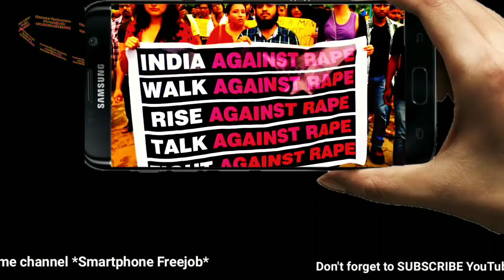Kerala Man Used ‘Chappal’ Camera To Take ‘Upskirt’ Photos Of Women. This Is How He Was Caught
Did you knew Kerala Man Used ‘Chappal’ Camera To Take ‘Upskirt’ Photos Of Women. This Is How He Was Caught.
we're hearty requesting you to share the video to save our sisters and everyone lady.

Crimes against women including molestation, sexual harassment and eve teasing are high as they aren’t safe even in public spaces. Recently reports of women being stalked and harassed on social media have raised concern, but such incidents just don’t seem to stop despite constant outrage.

In another shocking incident from Kerala, a man went to the extent of inventing a ‘chappal camera’ using his phone and footwear to take up skirt videos of unsuspecting women. The man named Baiju was taking pictures of women and girls at the Kerala Kalosavam festival in Thrissur.

छेड़छाड़, यौन उत्पीड़न और पूर्व संध्या चिढ़ा सहित महिलाओं के खिलाफ अपराध उच्च हैं क्योंकि वे सार्वजनिक स्थानों में भी सुरक्षित नहीं हैं। हाल ही में सोशल मीडिया पर महिलाओं को मारने और परेशान करने की खबरों ने चिंता जताई है, लेकिन ऐसी घटनाओं में लगातार नाराजगी के बावजूद ऐसा नहीं लगता है।

केरल से एक और आश्चर्यजनक घटना में, एक आदमी अपने फोन और जूते का उपयोग करके 'चप्पाल कैमरा' की खोज करने की सीमा तक पहुंच गया, जो पहले से न सोचा महिलाओं की स्कर्ट वीडियो ले रहा था। बैजू नाम वाला आदमी त्रिशूर में केरल कालोस्वाम समारोह में महिलाओं और लड़कियों की तस्वीरें ले रहा था।